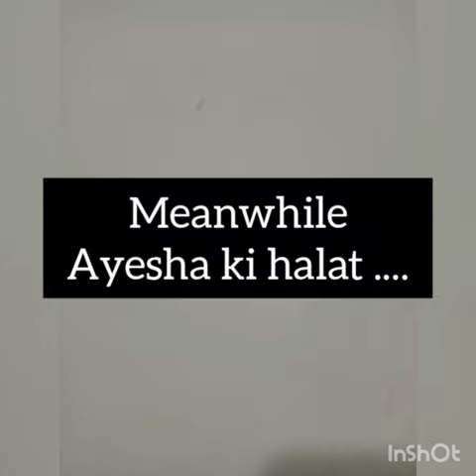Ayesha chaye bana do (very funny video, make u laugh)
when husbands are insanely addicted to Chayes (teas) and wife's reaction 🤪 make u go crazy.

 Video from @Ayesha Maaz @maazkhawaja